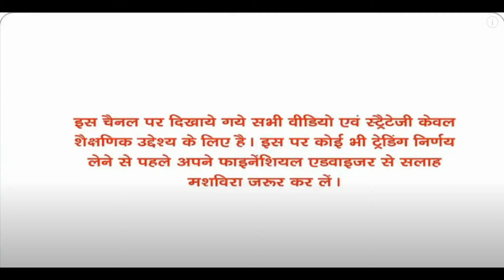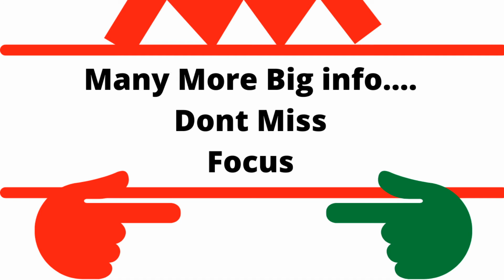Big Breaking News Week Important Point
1  Tygot Adjustable Aluminium Alloy Tripod Stand Holder for Mobile Phones & Camera,

2  MI Wi-Fi 1080p Full HD 360° Viewing Area Smart Security Camera, White

3
HP v236w 64GB USB 2.0 Pen Drive

4
BenQ 27 inch (68.6 cm) Edge to Edge Slim Bezel LED Backlit Computer Monitor

5
Canon imageFORMULA P-208II Scan-tini Personal Document Scanner, Black (9704B007)